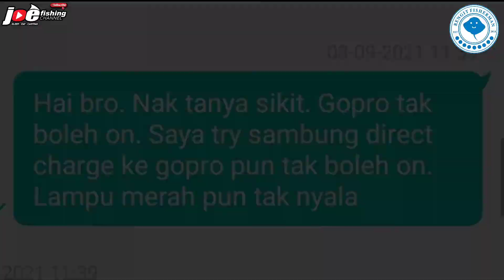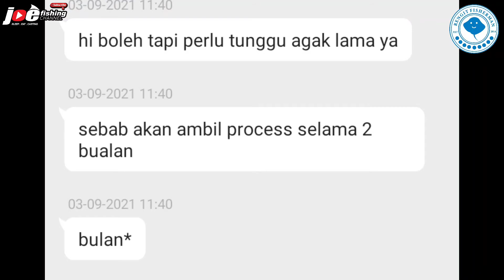Memburu Haruan Sawah Dengan BUFO FROG By Rengit Fisherman - EP227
Assalamualaikum.
Apa khabar geng? Dah lebih dua minggu aku tak upload video. Kali ni misi aku Memburu Haruan Sawah Dan Cerita Sedih GoPro Aku Rosak. Serius sedih weh. Member aku Hery offer bagi aku pinjam action cam dia. Alhamdulillah dapat jugak aku buat video. Serius memang aku betul-betul down lepas gopro aku rosak. Kereta pulak eksiden. Macam-macam hal berlaku bulan ni. Kali ni aku nak review satu produl dari Indonesia iaitu BUFO Frog. Aku harap korang share video ni sebanyak yang mungkin. Mana tau nak jadi rezeki meletup view. Boleh la Youtube bayar aku banyak-banyak. Boleh la beli gopro baru. Huhuhu. Apa² hal terima kasih geng sudi menonton video aku. Jom layannnn.

Setup⤵️
Reel: Daiwa Tatula SV TW 103HSL 2020
Rod: Storm Adventure X 6-12lb
Main Line: Lemax 20lb
Leader: Takame 30lb
Lure: BUFO FROG (Rengit Fisherman)